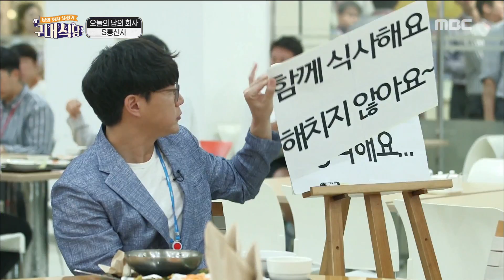[HOT]Let's eat together... Please sit down...,구내식당 - 남의 회사 유랑기20180823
Let's eat together... Please sit down...